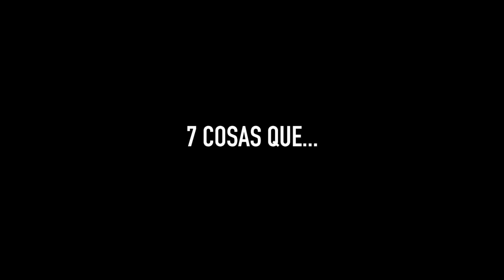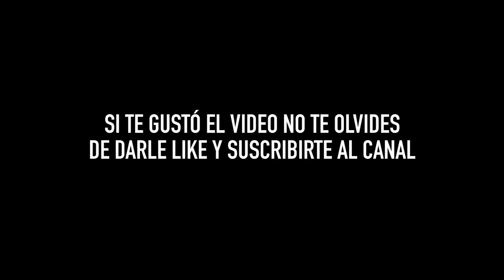Tips para elegir el BUS de TU VIDA! Con un consejo de regalo de un mecánico especialista!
¿Qué deberías mirar a la hora de COMPRAR un BUS para convertirlo en motorhome? En este video te damos 7 consejos clave a la hora de comprar un vehículo para armar tu futuro motorhome.

Quedate hasta el final del video porque también conseguimos el consejo de un mecánico especializado en COLECTIVOS.

🔴Si te gustaría subirte a nuestro colectivo a viajar con nosotros por un par de días escribinos y te mandamos la propuesta o directamente a nuestro WhatsApp

👉¿Sabías que hemos escrito un libro con nuestros viajes?

🚍Nuestra historia en papel ha ayudado e inspirado a muchas personas a cumplir su propio sueño y salir de viaje.
o escribinos al Instagram para conseguirlo o directamente a nuestro WhatsApp